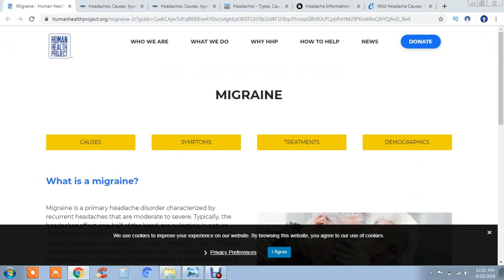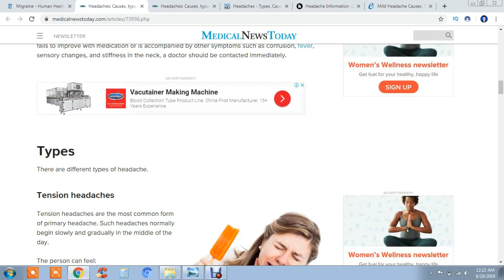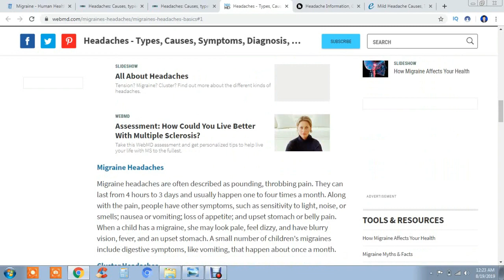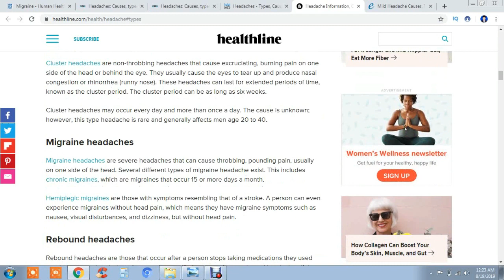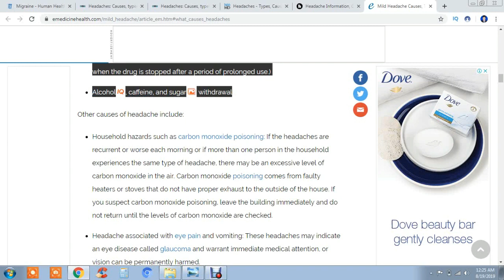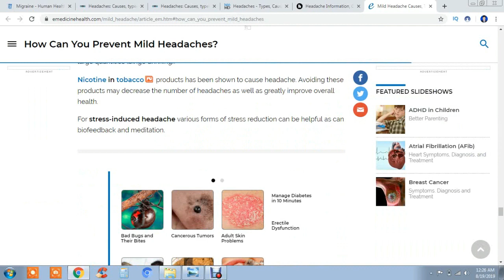মাথাব্যাথা (মাইগ্রেন): কারন, লক্ষন, প্রতিকার ও চিকিৎসা।[ Headache ] সংক্ষিপ্ত আলোচনা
মাথা ব্যাথা দূর করার উপায়! Way to get rid of headaches!
মাথা ব্যথা, খুবই পরিচিত এক রোগ। বিশ্ব স্বাস্থ্য সংস্থার মতে, প্রাপ্ত বয়স্ক মানুষের প্রায় অর্ধেকই বছরে নূন্যতম একবার হলেও মাথাব্যথায় আক্রান্ত হয়।
আশার ব্যাপার হচ্ছে,
মাথা ব্যথার মাত্র ১০% হয়ে থাকে জটিল কারনে। যেমনঃ ব্রেন টিউমার, মস্তিষ্কের রক্তক্ষরন ইত্যাদি কারনে; যা রোগীকে খুব ভোগায় এবং যার চিকিৎসাও জটিল। তবে বাকি ৯০% মাথা ব্যথা হয় কোন জটিল কারন ছাড়াই।
এদের মধ্যে ৮০-৮৫% মাথা ব্যথার কারন দুশ্চিন্তা, শারিরীক, মানসিক বা পেশাগত চাপ ইত্যাদি। ১০-১৫% ক্ষেত্রে মাথা ব্যথা হয়ে থাকে মাইগ্রেন সংক্রান্ত সমস্যার কারনে।
মাইগ্রেইন হচ্ছে এক প্রকার মাথাব্যাথা, যা বারবার ফিরে আসে। সাধারনত মাথার এক অংশে ব্যথা হয় এবং ভেতরে কম্পনের মতো মনে হয়। এ ব্যথা দুই থেকে ৭২ ঘন্টা পর্যন্ত স্থায়ী হয়। এ ব্যথা ঘাড় ও কাঁধের দিকেও ছড়িয়ে পড়ে। মাথা ব্যথার সাথে আরো কিছু লক্ষনও দেখা যেতে পারে। যেমন- বমি বমি ভাব, বমি হওয়া, আলো, শব্দ ইত্যাদির প্রতি অতিরিক্ত সংবেদনশীলতা ইত্যাদি।
মাথাব্যাথা ও মাইগ্রেন সংক্রান্ত বিষয়ে আলোচনা করা হয়েছে এ ভিডিওতে। আমাদের ভিডিওগুলো গূরত্বপূর্ন মনে করলে অবশ্যই চ্যানেলটি সাবসক্রাইভ করবেন, যদি আগে না করে থাকেন।